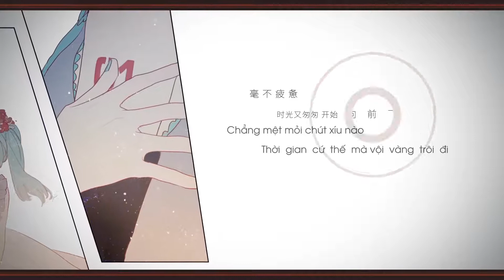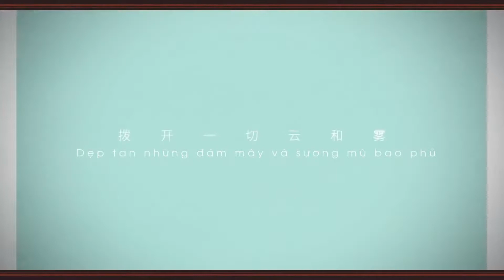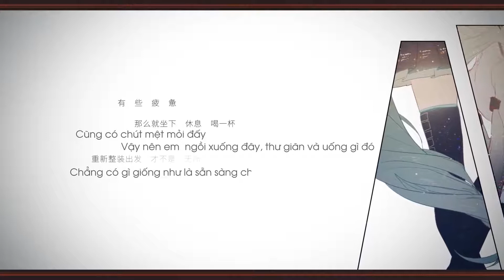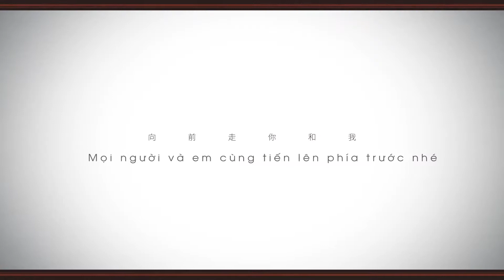【 MOL 】初嵐/ Cơn bão đầu tiên - Hatsune Miku ft DECO*27【 Vietsub 】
Click "Hiển thị thêm" hoặc "Show more" để lấy link download hoặc mp3 và biết thêm chi tiết về bài hát

■Lời tác giả: Deco*27 đây ạ. Chúc mừng nhé, Miku chan !
DECO*27です。ミクおめでとう！
Deco*27 desu, Miku omedetou!
♪Title: 初嵐 ( Chulan )
• Tiếng Anh: First Storm
• Tạm Dịch: Cơn bão đầu tiên
♪Song & Lyrics: DECO*27
♪ Chorus & Chinese Lyrics: Mes
♪ Arrangements: Rockwell
♪Illustration: Rella
♪Movie: Omu
♪ Trans: Ren, Shugyoku
♪Encode: Shu
♪ Type & Time : Ren, Shu